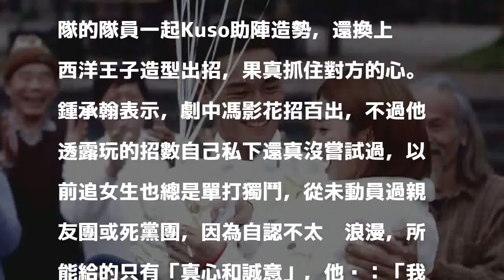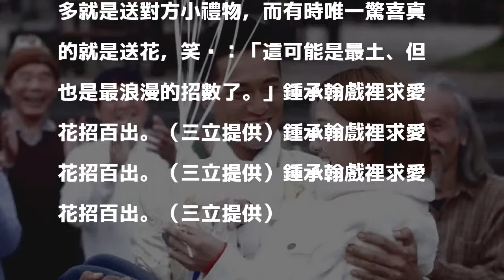男星戲裡求愛花招百出 私下靠這點打動女生心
〔記者吳志偉／台北報導〕鍾承翰在台視、三立週日偶像劇《已讀不回的戀人》向「豆花妹」蔡黃汝告白求愛，除了早晚問候送花、買早點外，甚至出動了劇中神影隊的隊員一起Kuso助陣造勢，還換上西洋王子造型出招，果真抓住對方的心。

發表評論評論如下。